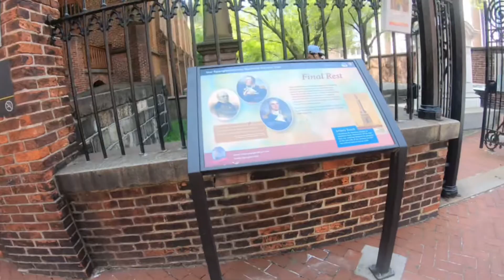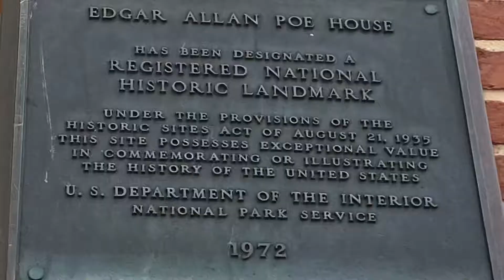Edgar Allan Poe - Baltimore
Visiting Poe’s house and final resting place